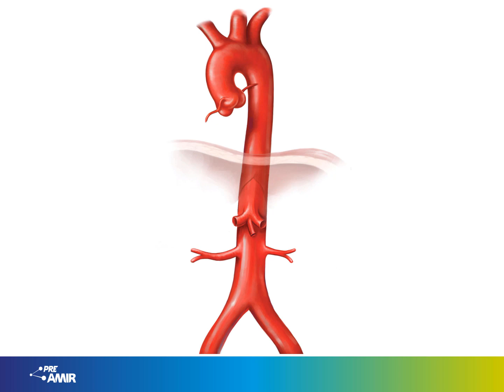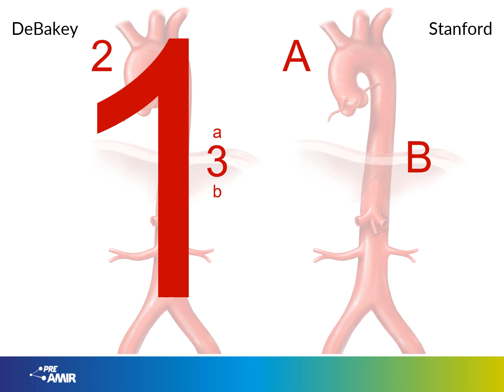Vídeopildoras PreAMIR | Clasificación de la disección de aorta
PreAMIR es una herramienta destinada a los alumn@s del Grado en Medicina que quieran aprender Medicina de una manera diferente.

Es por ello que aportamos estas videopíldoras con reglas mnemotécnicas y conceptos interesantes de cara a la formación de los futuros profesionales de la Medicina.